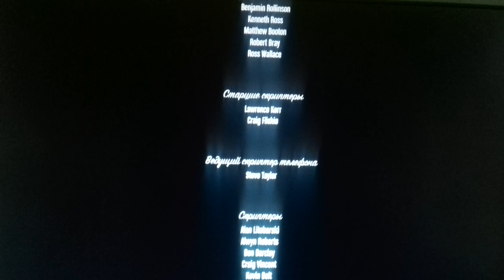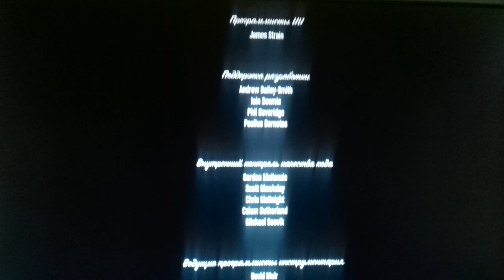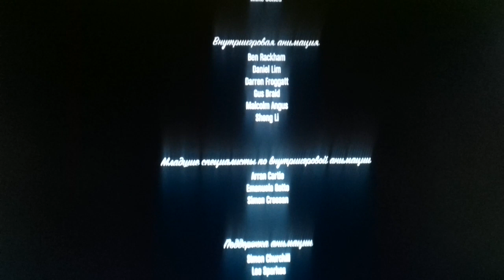GTA 5 Finish